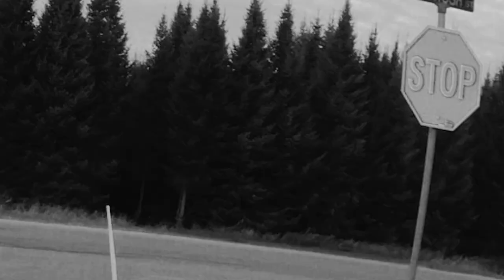Ride=Reward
Riding to a destination calls for some documentation